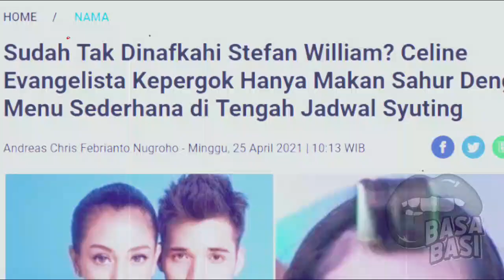gosip artis hari ini ~ TAK DINAFKAHI STEFAN WILLIAM CELINE KEPERGOK MAKAN SEDERHANA - VIRAL